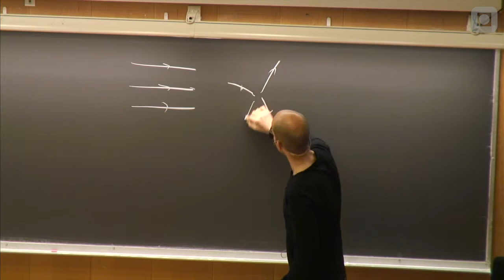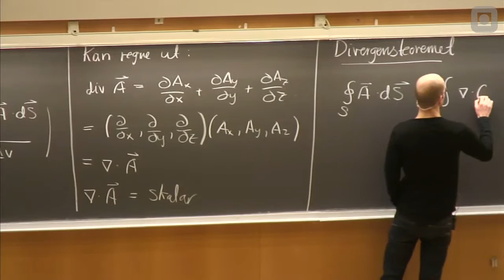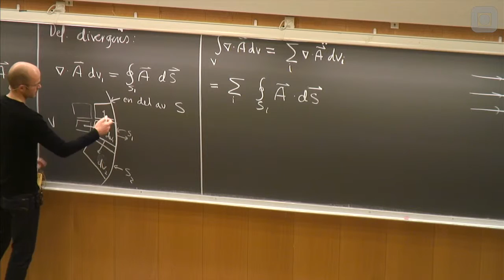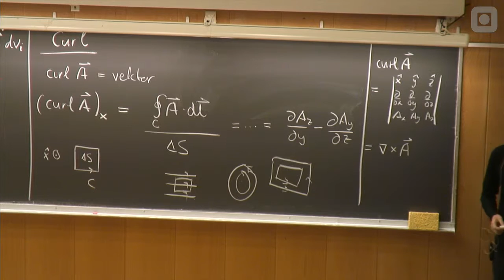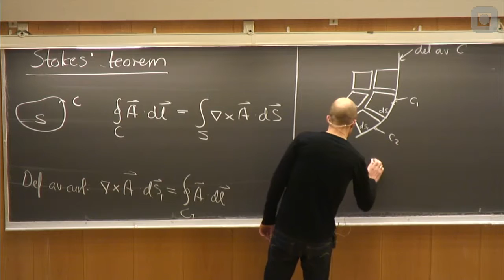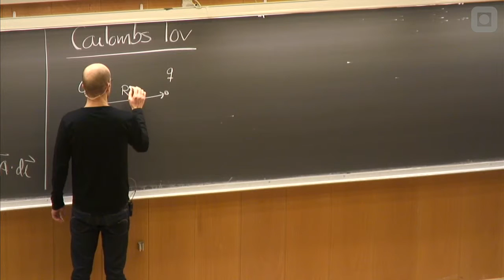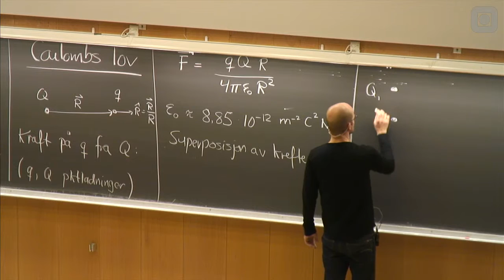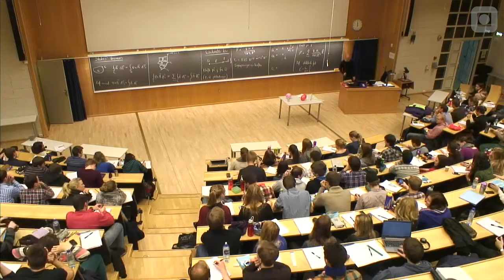02 Vektoranalyse del 2, Coulumbs lov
Foreleser: Johannes Skaar